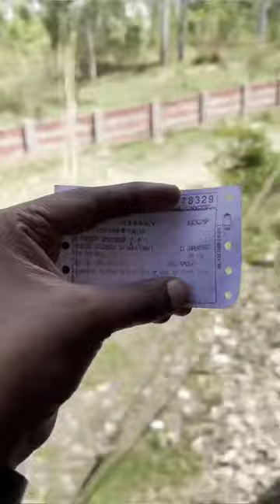2023 ന് നന്ദി❤️❤️❤️